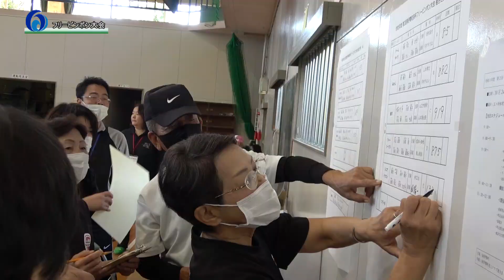第２回南伊勢町長杯フリーピンポン大会が開催！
１０月２４日、五ヶ所体育館で第２回南伊勢町長杯フリーピンポン大会が
開かれました。この催しは、地域住民に世代を問わず交流を深めてもらいながら
健康増進を図ろうと南伊勢町が開催している大会です。この日は、町内外からおよそ７９人が参加しました。
フリーピンポンは、滋賀県発祥のスポーツで、卓球台を使い、４人１組でテニスボール大のスポンジ玉を打ち合い、１５分間にチームで何回ラリーを続けられるかを競います。
参加者たちは家族や友人らとチームを組み、真剣にラリーを続けていきました。
試合終了後、表彰式が行われ、上村町長から優勝チームなどに表彰状が手渡されました。
大会結果は以下の通りです。
　　　　　　　　　　　　　　優勝　　シニア ドラゴン チーム
　　　　　　　　　　　　　準優勝　　　船切　チーム
　　　　　　　　　　　　　３位　　　　みかん  チーム
　　　　　　　　　　　　　【見せる】表彰式の様子
今回、優勝したチーム「シニア　ドラゴン」は１３３０回ラリーを続けたということです。なお、表彰式ののちお楽しみ抽選会も行われ、参加者は秋のスポーツイベントを大いに楽しんだ様子でした。